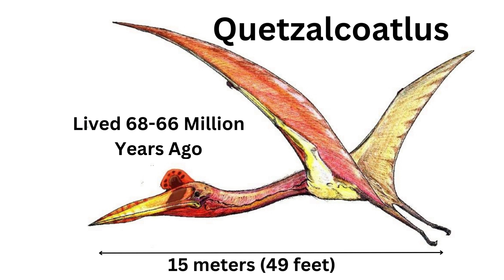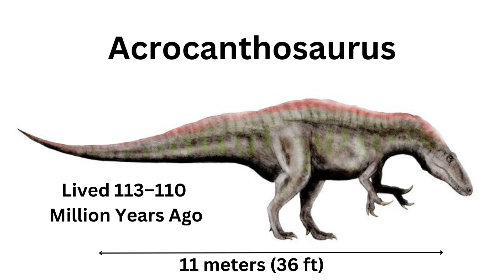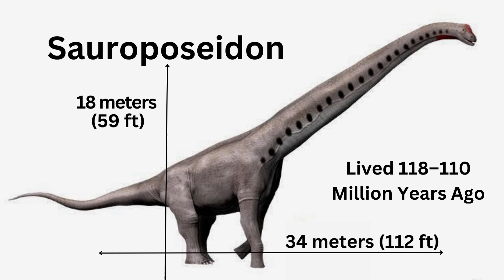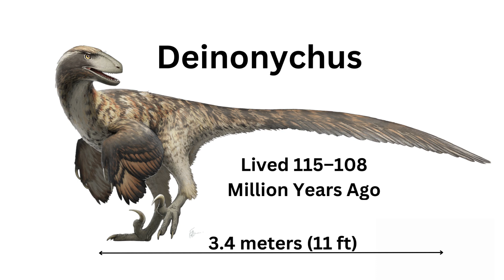Dinosaurs Of Texas - Dinosaurs Discovered In Texas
Texas, a land of sprawling plains and rugged landscapes, holds a treasure trove of prehistoric secrets buried beneath its surface. From the vast expanse of the Panhandle to the arid deserts of West Texas, the Lone Star State has long been a prime location for paleontologists to unearth the fascinating history of dinosaur discovery.

The vastness of the state provided ample opportunities for chance discoveries, but it was not until the late 1800s that organized scientific excavations took place.

One of the pioneering figures in Texas paleontology was Edward Drinker Cope, a prominent paleontologist from the East Coast.

Cope led several expeditions to Texas during the late 1800s, unearthing fossils of prehistoric creatures, including dinosaurs.

Tyrannosaurus rex! One of the most famous dinosaurs of all time, the mighty Tyrannosaurus Rex has been found in Texas. This fearsome predator lived during the Late Cretaceous period 66 million years ago. It was unstoppable. Until it got crushed by an asteroid.

Torosaurus! An iconic dinosaur with three facial horns and frill, Torosaurus lived during the same period and is known from fossil evidence found in Texas. Torosaurus and Triceratops might be the same animal.

Quetzalcoatlus! Although not a dinosaur, one of the largest flying animals of all time with a wing span of 10 meters, Quetzalcoatlus was a pterosaur that soared over the skies of ancient Texas 66 million years ago.

Edmontosaurus! A duck-billed dinosaur, Edmontosaurus has been identified in Texas and lived 73 million years ago.

Brachiosaurus! In the 1940s, a team of paleontologists from the University of Texas discovered the remains of Brachiosaurus in the Big Bend National Park. This enormous dinosaur, characterized by its long neck and relatively short tail, added to the growing list of dinosaur species identified in Texas and lived 150 million years ago.

Acrocanthosaurus! During the 1980s, an almost complete skeleton of Acrocanthosaurus, a fearsome carnivore, was unearthed in North Texas. This discovery provided valuable insights into the predatory habits and anatomy of this remarkable creature.

Tenontosaurus! A herbivorous dinosaur that preyed on ferns and cycads, while it was preyed upon by Acrocanthosaurus lived during the Early Cretaceous period, 110 million years ago.

Alamosaurus! Perhaps one of the most significant discoveries in Texas paleontology was the finding of the long-necked dinosaur Alamosaurus in West Texas. Alamosaurus, one of the last surviving sauropods, and is with a length of 30 meters considered one of the largest land animals to have ever walked the Earth.

Sauroposeidon! In the late 1990s, scientists identified the remains of Sauroposeidon, another massive sauropod dinosaur, in North-Central Texas. Sauroposeidon is thought to have been one of the tallest dinosaurs ever discovered, standing over 18 meters tall and weighing around 60 tons.

Coelophysis! A small, slender theropod dinosaur that lived 228 million years ago, during the Late Triassic period. It's one of the oldest known dinosaurs.

Deinonychus! A fearsome feathered predator with sickle-shaped claws, Deinonychus lived during the Early Cretaceous period 110 million years ago. It belongs to the Dromaeosaurids, often called raptors.
Ornithomimus! A fast and agile dinosaur similar to an ostrich, it lived during the Late Cretaceous period 70 million years ago. It was probably one of the fastest dinosaurs.

Iguanodon is a genus of herbivorous dinosaurs that lived during the Early Cretaceous period, approximately 125 to 126 million years ago. It was a large bipedal dinosaur known for its distinctive thumb spikes and beak-like mouth and is considered one of the first dinosaurs to be scientifically recognized.

Dimetrodon! An early synapsid, not a dinosaur but a distant relative, known for its sail-like structure on its back. Dimetrodon lived during the Permian period, 30 million years before the first dinosaurs appeared.

Furthermore, Texas' rich dinosaur heritage has encouraged collaborations between paleontologists, universities, and research institutions worldwide, fostering a global effort to comprehend the Earth's prehistoric past.